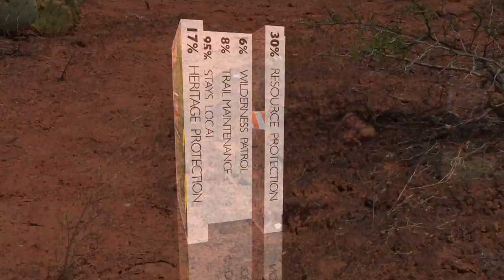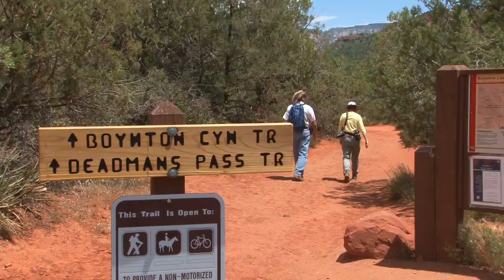Red Rock Pass Program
Red Rock Pass Program, Sedona, AZ.